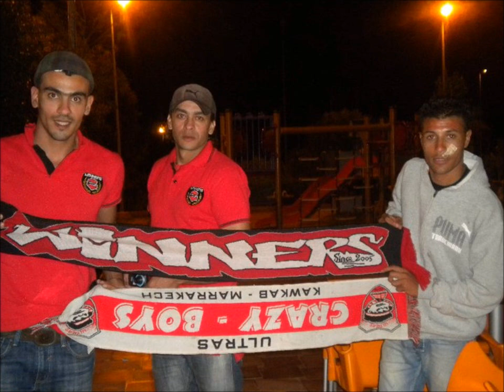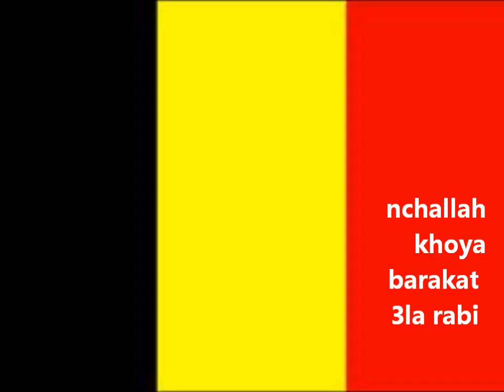RIVER PLATE HAY FARAH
for my friends in hay farah BY QAMARI AND BARAKAT AND NABIL